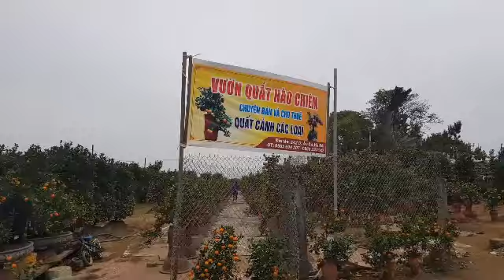Vườn hoa Nhật Tân 2020 hoa đào nở rộ tết đến sớm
Được xem là khu vườn thiên nhiên đẹp nhất Hà Nội, Vườn Hoa Nhật Tân nơi đây thu hút nhiều khách du lịch bởi thung lũng hoa với hàng tram loại hoa, đua nhua khoe sắc. Vườn Hoa Nhật Tân hấp dẫn nhất du khách là vào dịp tết đến xuân về, hoặc vào dịp hè lúc mà ngàn hoa khoe sắc, sắc hoa khoe mình dưới nắng mai, trông rực rỡ và nên thơ.
Quanh năm những cánh hoa khoe sắc dưới ánh nắng, lấp lánh muôn màu sắc xen kẽ sự xanh thẳm của bầu trời sẽ mang lại cho bạn cảm giác thư thái lạ kì.
Vườn hoa Nhật Tân có gì?
Nằm ngay dưới chân cầu Long Biên, Làng hoa Nhật Tân là điểm đến quen thuộc của các tín đồ mê chụp ảnh.  Khu vườn hoa Nhật Tân có đến 3 địa điểm để vui chơi như bãi đá, và hai vườn hoa làm dịch vụ. Với bất cứ một du khách nào đến với nơi  đây thì chắc chắn không thể bỏ quan khu vườn hoa. Trong đó, vườn hoa Phương Linh là được du khách yêu thích hơn cả.
Vườn hoa Phương Linh rộng cả nghìn mét vuông, với hàng chục, thậm chí là vài chục loại hoa khác nhau đua nhau khoe sắc. Không chỉ thế, với việc trang trí tiểu cảnh tạo không gian lãng mạn, vườn hoa càng trở nên đẹp hơn, rực rỡ hơn và thu hút hơn.
Những luống hoa đào, hoa cúc, cúc học mi,… đua nhau khoe sắc dưới ánh nắng lấp lánh. Xen kẽ với đó là sự xanh thẳm của bầu trời, một khung cảnh thiên nhiên hài hòa giữa đất, trời, cỏ cây hoa lá mang đến cho du khác cảm giác xao xuyến và thư thái đến lạ kỳ.
Bất kể bạn đến vườn hoa Nhật Tân vào mùa nào thì cũng sẽ có những loại hoa rực rỡ khoe sắc hồng chào đón bạn. Mỗi mùa có những loại hoa khác nhau như hoa đào nở vào đợt tết, hoa cúc nở vào mua xuân, hoa hồng, bướm điệp vàng nở quanh năm,… Mỗi cây một màu sắc khác nhau tạo nên cảnh quang đa sắc màu tuyệt đẹp.
Giá vé vào cổng
Chỉ cần dành 1 buổi và bỏ ra một số tiền nhỏ thôi là bạn đã có thể sở hữu những bức hình lung linh không khác gì được chụp tại studio dưới bàn tay của những nhiếp ảnh gia. Giá vé vào cổng cho mỗi mùa khác nhau, nhưng thường dao động từ 50.000 – 80.000đ/người.
Với không gian thoáng đãng cùng cảnh sắc tuyệt cùng nhiều loại hoa khác nhau, đây chắn chắn sẽ là điểm đến lý tưởng cho mọi người. Và tôi tin rằng, sẽ chẳng ai tiếc vài chục nghìn để có thể được chìm đắm trong không gian thơ mộng này.
Ngoài chụp ảnh vui chơi, bạn cũng có thể lựa chọn cho mình những bó hoa tươi bán ở cổng vườn. Những đóa hoa cúc họa mi bán ngay ở cổng vườn chỉ với giá 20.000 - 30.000 đồng.
Đến vườn hoa Nhật Tân bằng cách nào?
Có nhiều cách thức để đến được vườn hoa Nhật Tân như tự túc, đi xe công cộng. Tùy theo mong muốn của từng người mà lựa chọn phương tiện khác nhau sao cho thuận tiện nhất.
Đây đúng là “vườn thượng uyển” không thể không ghé thăm
Xe bus
Phương tiên công cộng phổ biến nhất, thuận tiện nhất đó là xe bus. Đến vườn hoa Nhật Tân, bạn có thể bắt xe tuyến 55, 58 hay 31 và xuống tại ngã ba Nhật Tân. Sau đó, bạn sẽ phải có một đoạn đường đi bộ không xa lắm. Chỉ cần đi thẳng từ điểm xuống xe bus là đến nơi.
Hoặc bạn cũng có thể đi theo con đường khác đó là đi theo đường Âu Cơ, rẽ vào ngõ 264 rồi tiếp tục đi thẳng tới vườn đào, vườn quất là sẽ tới.
Xe máy
Hoặc bạn muốn chủ động hơn thì phương tiện thuận tiện nhất đó là xe máy. Bạn chỉ cần đi theo đường hướng dẫn trên, một mạch đến vườn hoa luôn. Giá gửi xe máy là 10.000đ/chiếc/ngày.
Xe ôm hay taxi
Sẽ là thuận tiện nhất nếu bạn đi cả gia đình hoặc gia đình có con nhỏ thì taxi là lựa chọn tốt nhất. Hoặc nếu đi ít người, bạn hoàn toàn có thể lựa chọn phương tiện là xe ôm. Tùy vào đoạn đường đến đó dài hay ngắn mà số tiền bỏ ra sẽ khác nhau.
Chơi gì ở vườn hoa Nhật Tân?
Với cảnh sắc thiên nhiên tuyệt đẹp như vậy, thật là lãng phí nếu bạn không đến để thưởng thức và chụp những bức ảnh làm kỷ niệm. Hãy đi cùng bạn bè, người thân của mình để có thể vừa thưởng thức, vừa lưu giữ những bức ảnh check-in và lưu giữ những kỷ niệm bên nhau.
Có khá nhiều background cho những bạn đam mê chụp ảnh và cho cả những bạn thích được chụp ảnh. Công hoa, cầu vắt ngang hồ, xích đu, ghế đá,…. sẽ là những  background đẹp nhất cho bạn.
Không chỉ thu hút giới trẻ, vườn hoa Nhật Tân còn là điểm đến lý tưởng của những cặp đôi uyên ương. Vào cuối năm, sẽ không lạ khi bắt gặp những cặp đôi đến đây chụp ảnh cưới. Dưới một không gian tuyệt đẹp, lãng mạn như vậy, chắc chắn họ sẽ được hạnh phúc vẹn toàn.
Đến Nhật Tân mặc gì? Chụp ảnh thế nào?
Để chuẩn bị cho một ngày đi chơi, thả dáng bên những khóm hoa đa sắc màu, bạn có thể lựa chọn những trang phục yêu thích. Bất cứ trang phục nào cũng phù hợp với nơi đây, bạn chỉ cần tự tin khoe cá tính và không ăn mặc quá lố là được.
Chẳng hạn, với một cô nàng ưa nhẹ nhàng nữa tính, có thể mặc những chiếc váy liền nhẹ nhàng. Vì vườn hoa đã đủ sắc màu rồi nên bạn chỉ cần mặc một chiếc váy thanh nhã, nhẹ nhàng, không cần nổi bật quá.
Hoặc, nếu bạn là một cô nàng bánh bèo đúng hiệu, bạn có thể chọn cho mình những chiếc váy ren, những chiếc áo kiểu cách. Chỉ cần biết kết hợp một chút, bạn sẽ có những bức hình lung linh bên những khóm hoa.
Hoặc có thể bạn là một cô nàng cá tính, yêu thích hoạt động, bạn chỉ cần mặc